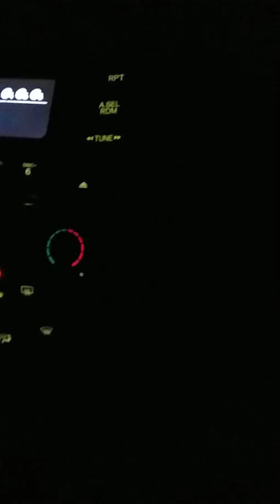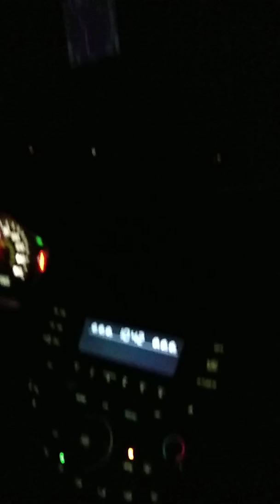Crazy drunk drivers